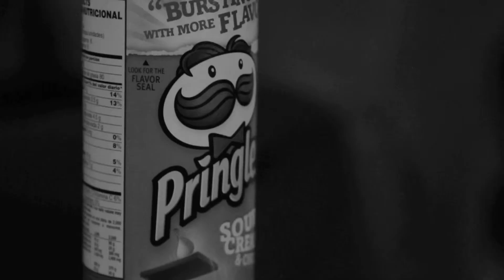Bored and Thirsty Sizzle